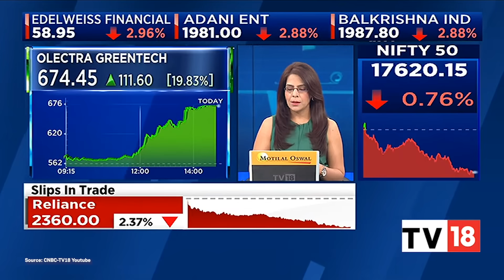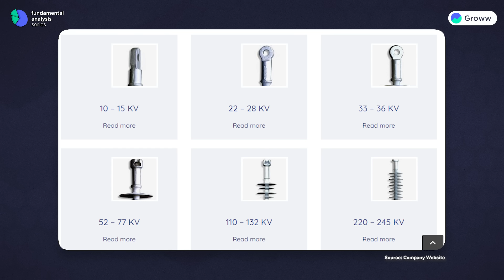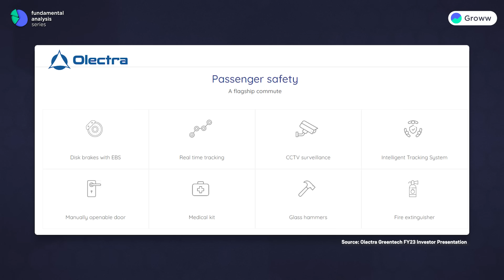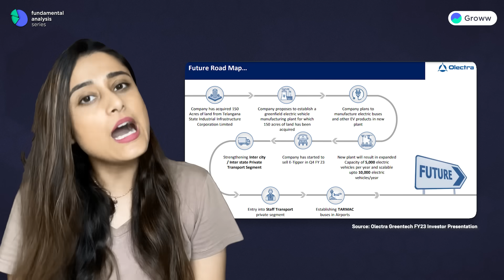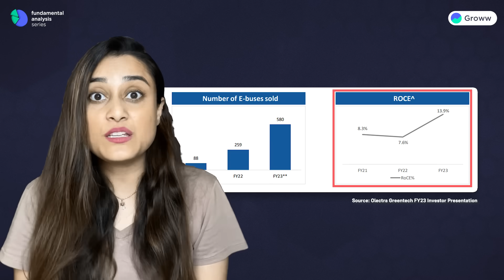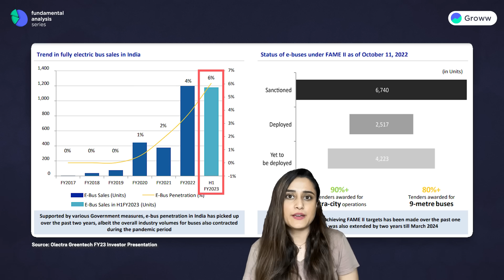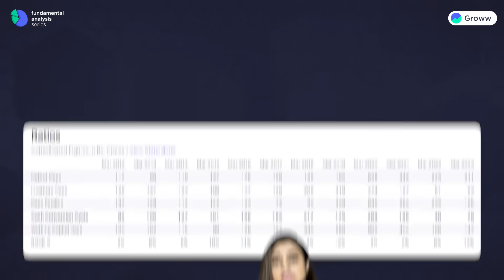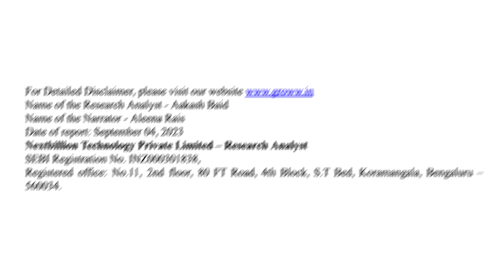Why is this EV stock going up? | 100% up in last 1 year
This electric bus manufacturer gave 100% in last 1 year!

Welcome to another episode of breakdown where we fundamentally break down the stocks which are in news. Today we are going to break down Olectra Greentech and discuss Business Overview of Olectra Greentech, Financials of Olectra Greentech, Industry Overview, future risks and challenges Olectra Greentech is facing. After this video you’ll be able to make an informed decision about investing in Olectra Greentech.

00:00 - Introduction
02:36 - Business Overview of Olectra Greentech
08:54 - Financials of Olectra Greentech
09:56 - Industry Overview
12:17 - Peer analysis
13:13 - Risks and Challenger for Olectra Greentech
14:40 - Conclusion